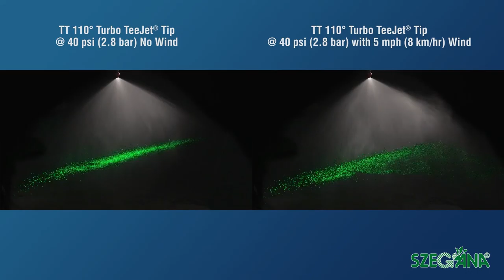TeeJet TT Turbo TeeJet